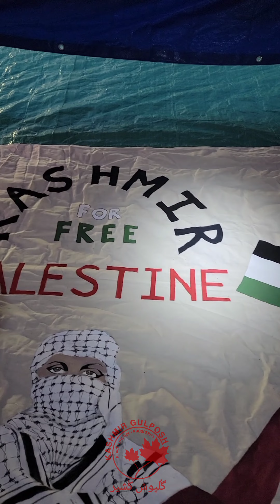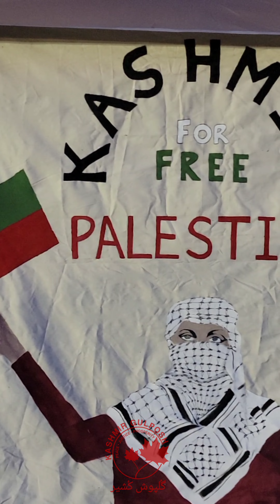Kashmir for a free Palestine! Video with voice of martyred Kashmiri resistance leader Maqbool Bhat